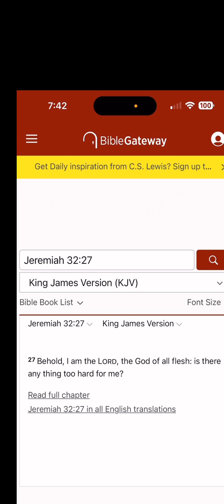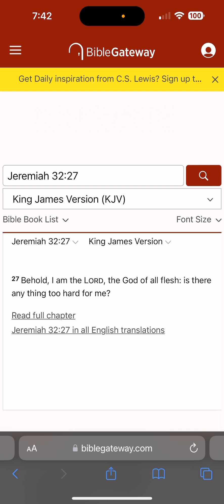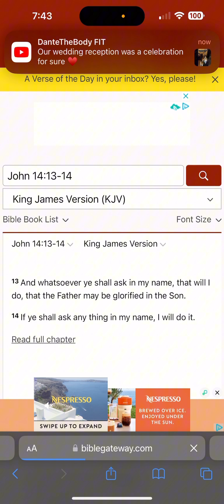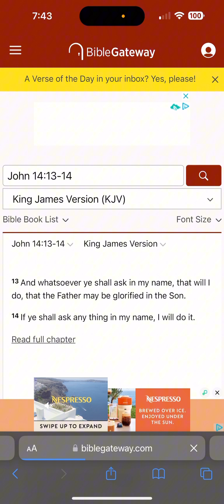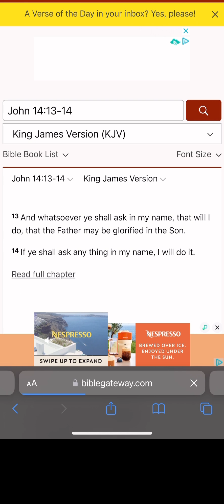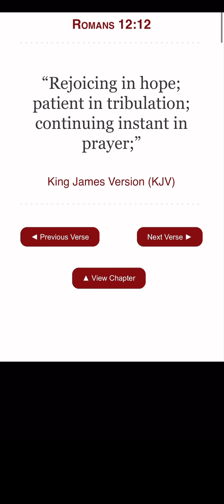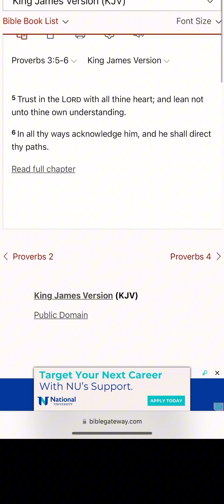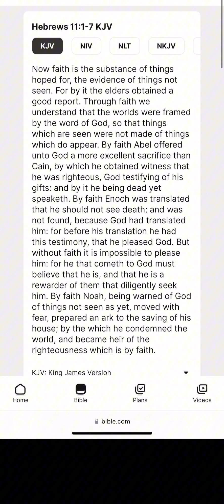MONDAY MOTIVATION:REJOICING IN HOPE!!!